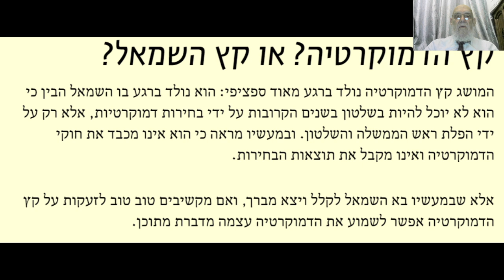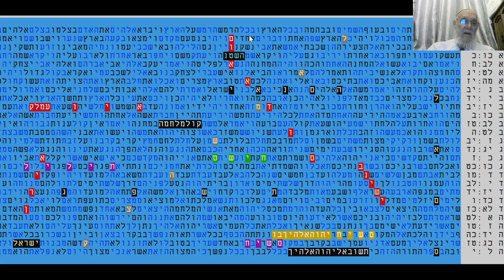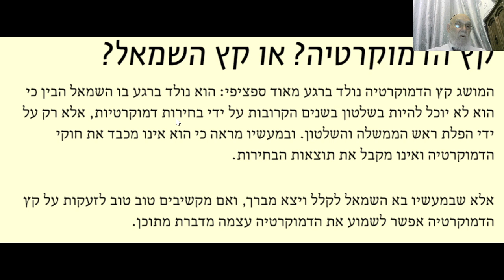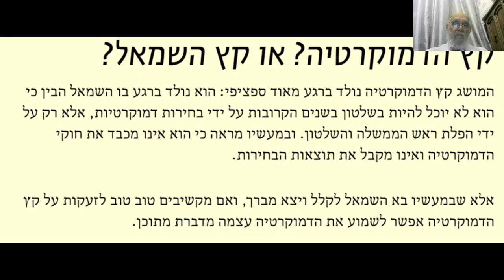קץ השמאל בישראל ??? בקודים בתורה מתתיהו גלזרסון